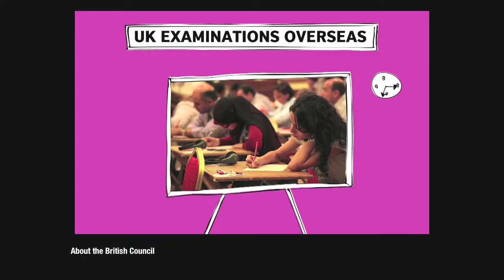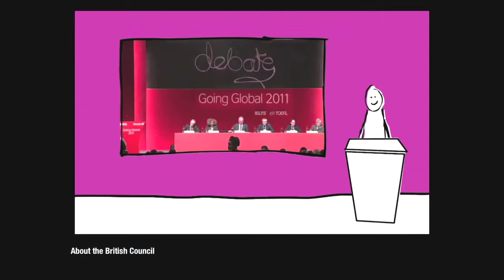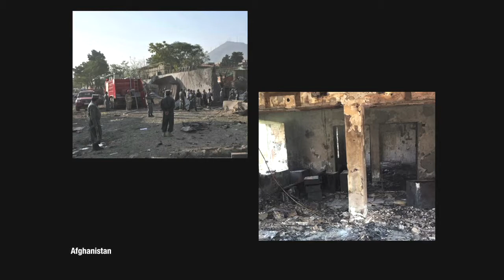The International Birds-Eye View of Arts & Culture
At Festival 2012, we invited Graham Sheffield CBE, Director of Arts for the British Council, to speak about arts and culture on the global scene. At the British Council, Sheffield has been heavily involved in the British government's efforts to share the country's cultural exports, and was also involved in the planning of the London 2012 Cultural Olympiad.

In this fascinating talk, Sheffield shares stories and insights about the power of art and culture to connect the local to the global, and vice versa. The discussion connects international perspectives to our national conversation about the value of cultural place-making.